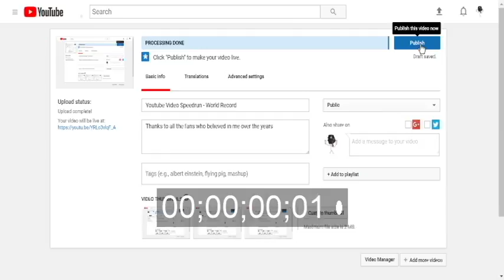Youtube Video Speedrun - World Record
Thanks to all the fans who believed in me over the years